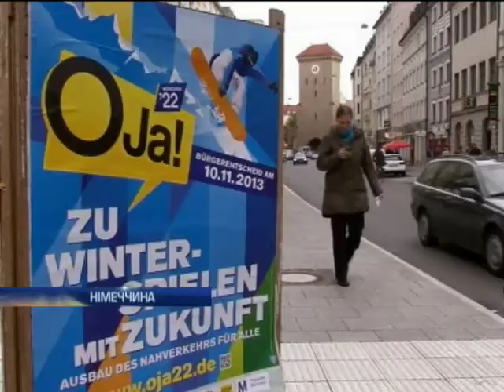Новости. Утро 07:00 - Интер - 06.11.2013